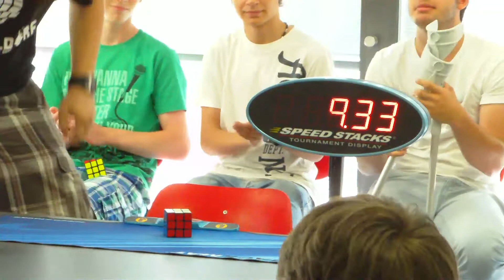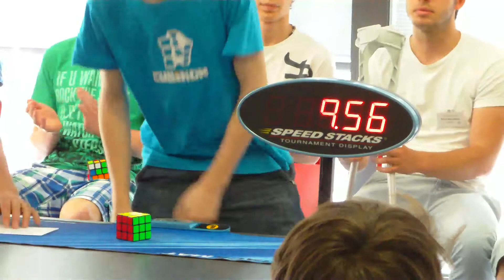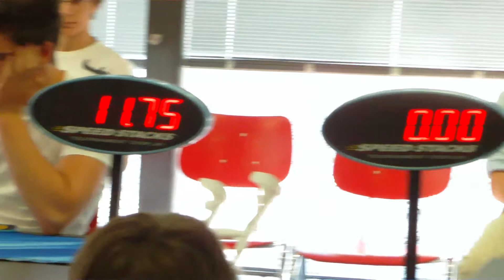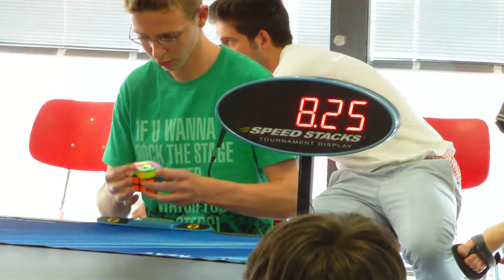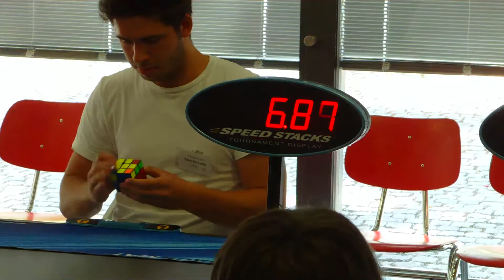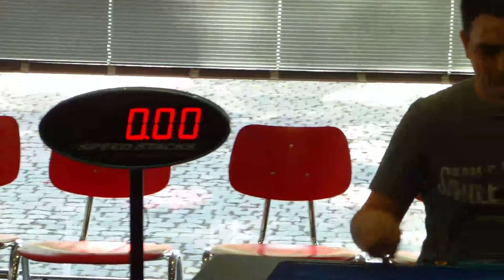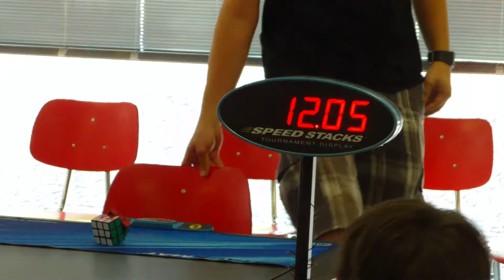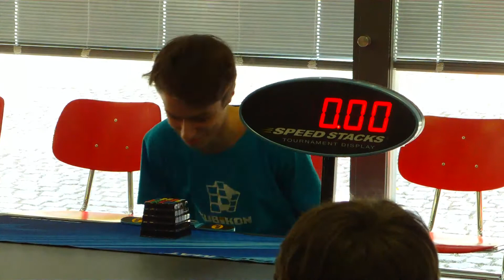Franconia Open 2013 Final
Finale der "Franconia Open" Speedcubing Competition.
Diesmal habe ich ein Stativ benutzt, dadurch ist das Video nicht so verwackelt wie meine bisherigen Videos.